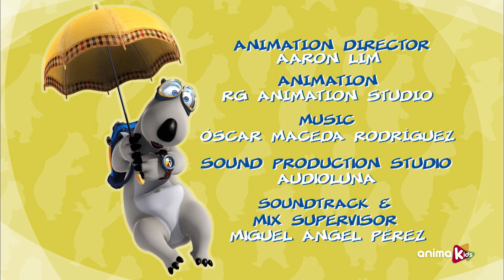Bernard Bear - 33 - Somnambule | Épisode complet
Même quand Bernard dort, il est capable de tout lui arriver, apparaissant dans les endroits les plus improbables et les plus dangereux.

Rencontrez cet ours polaire curieux qui parcourt le monde sans connaître aucune règle. Même si c'est quelque chose d'aussi simple que de prendre une photo ou d'affronter une tempête, cela transformera vos situations naturelles quotidiennes en un défi amusant et difficile.